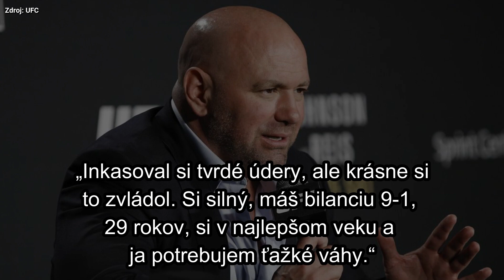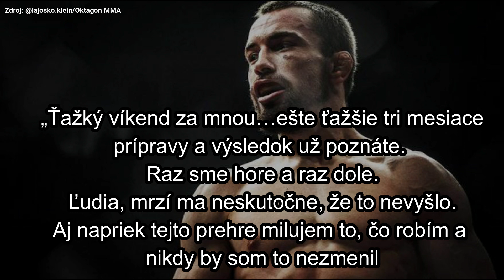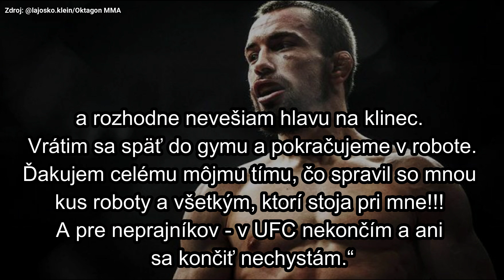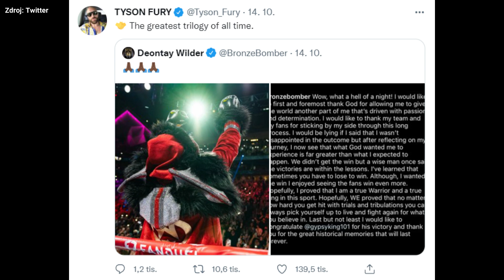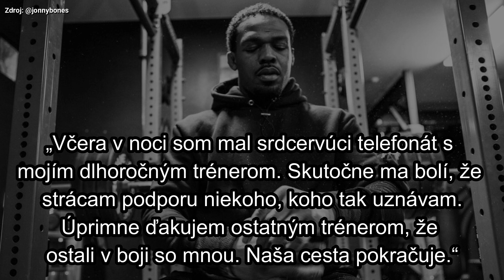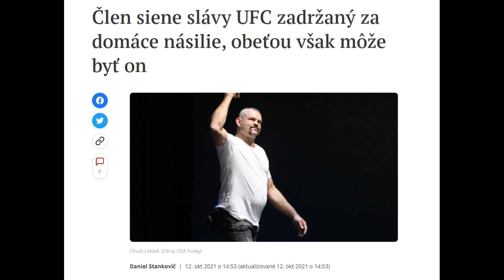Týždeň V klietke: Klein prehral, ale nechystá sa končiť v UFC. Buday nadchol prezidenta Whitea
74. epizóda magazínu Týždeň V klietke - 🇸🇰 Slováci v UFC 🇸🇰

00:00 Intro + Bellator 268
01:20 Slováci v UFC
03:43 Martínek, Oktagon
04:34 Wilder prehovoril
05:04 Jones má zákaz vstupu
06:28 Liddell, UFC
07:10 Zaujímavosti

Foto: Instagram/lajosko.klein/OktagonMMA